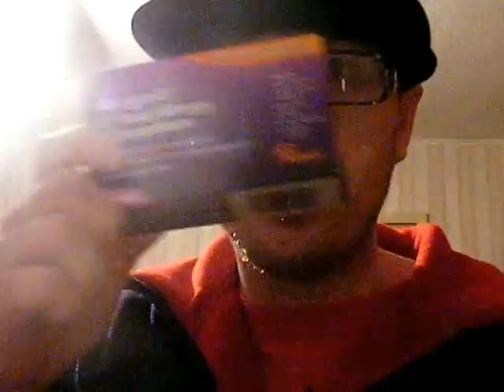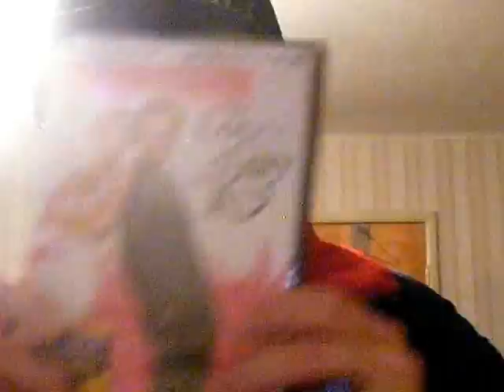RockStar Pop Energy Drink 5-11-13 Part 1!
The energy drink I am drinking this morning is RockStar Pop Energy Drink.  I purchased this energy drink at Mach 21  in Flora, IL.